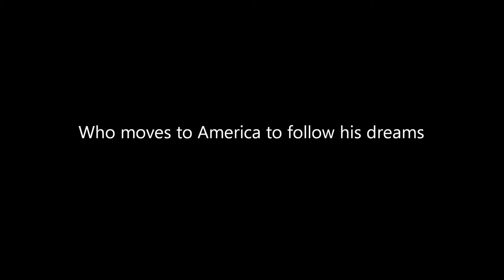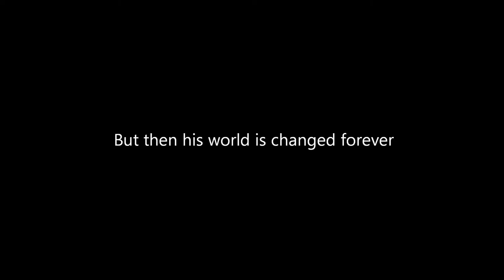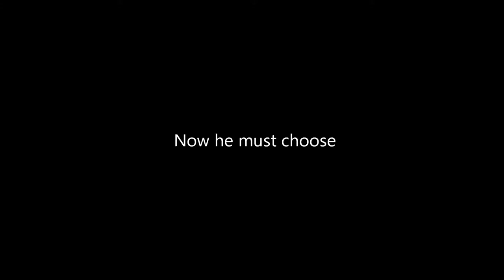Book Trailer - The Reluctant Fundamentalist